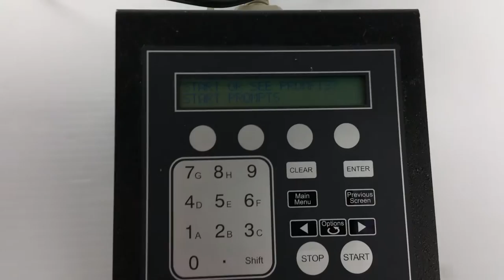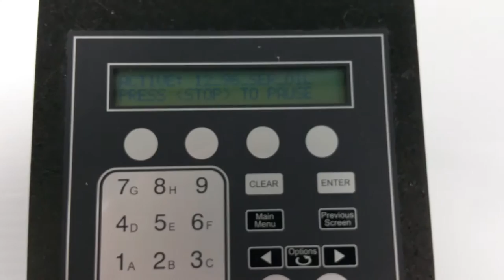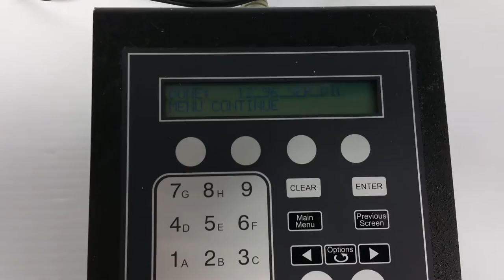Tested / Complete BioTek Precision Microplate Pipetting System PRC384U BTPRC384U [BOSTONIND] - 7677